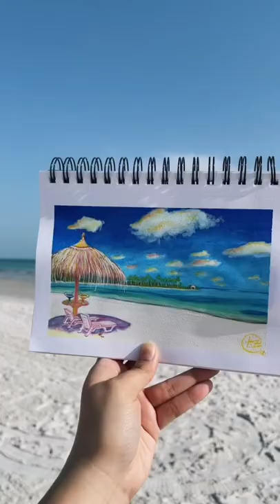🎨 I’m using Posca Paint Markers! ✨ I love that I used a small brush for the details!